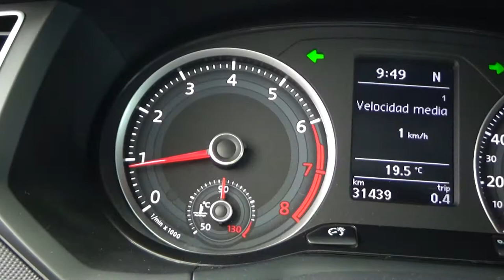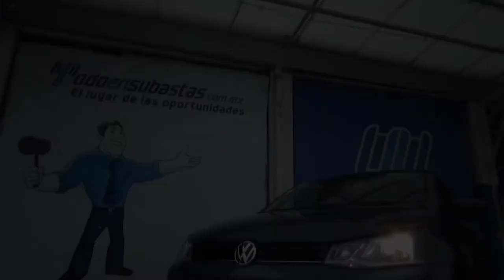Volkswagen / Gol / 2018 - 2585